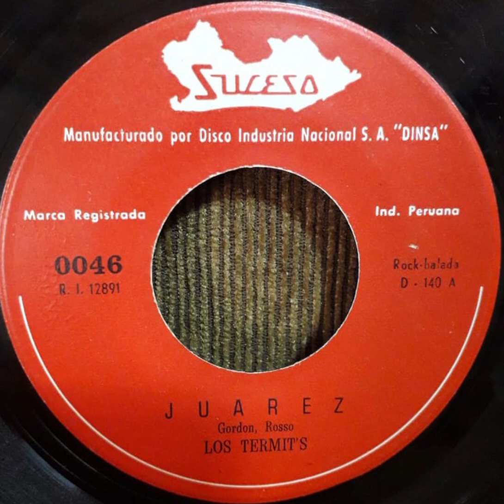Los Termits / Juárez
Latin Rock, Surf, Beat, Go-go